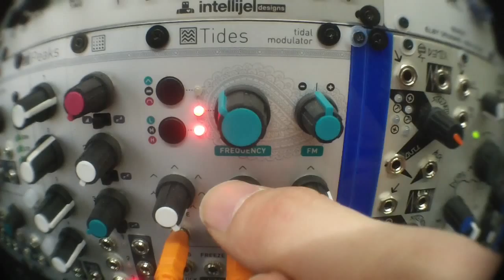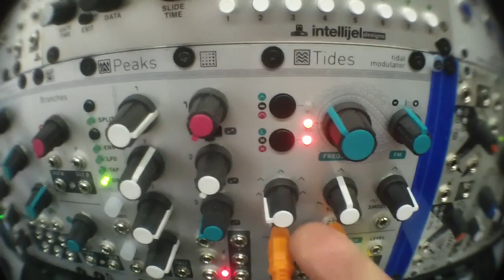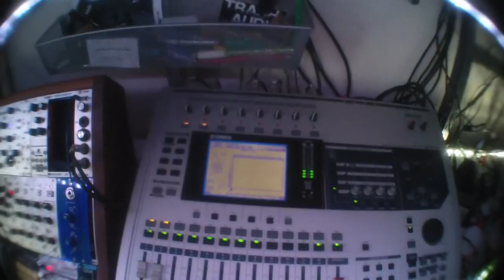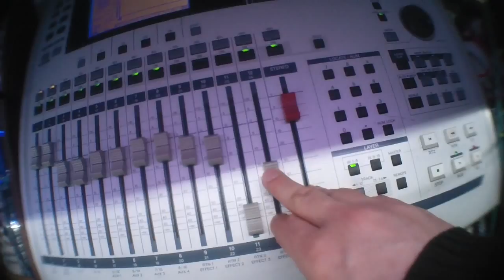Mutable Instruments Tides Audio Modulated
sounds !
modular synth eurorack